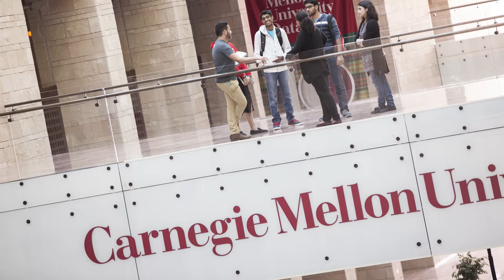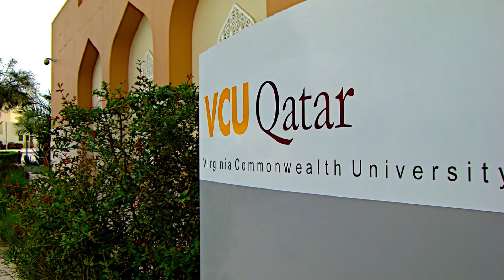Celebrating the US Qatar Partnership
Celebrating the Strong U.S.-Qatar Partnership and Connecting the People of Qatar and the United States.
Check out this video from our 2016 U.S. National Day event, where we celebrated the deep partnership between the United States and Qatar. On February 22, we reflected on the commercial, educational, military, diplomatic, and cultural ties between our two countries. “We are deeply connected, not only on a business level, a military level, or even a diplomatic level. We are connected on a human level,” said United States Ambassador to Qatar, Dana Shell Smith.